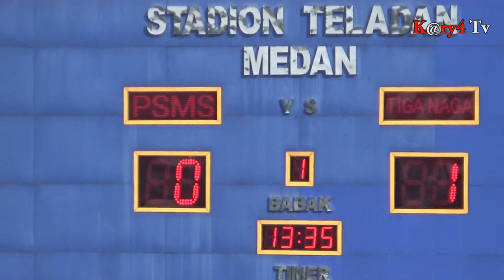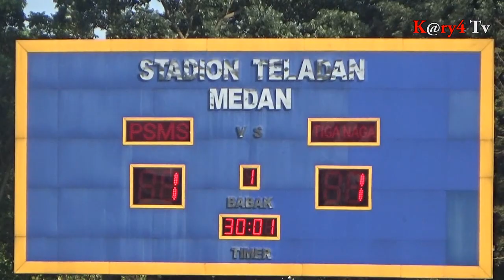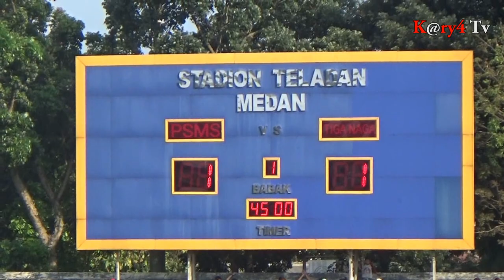Gool Cantik.! Psms Medan taklukan Tiga Naga Skor 2-1 Ayo.! Bangkit Psms Medan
Ayo.! Bangkit Psms Medan